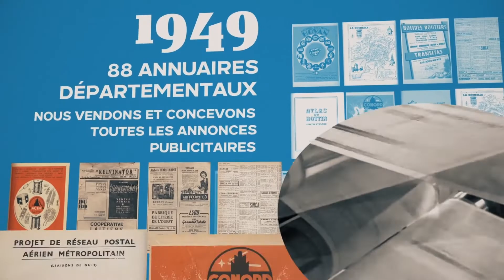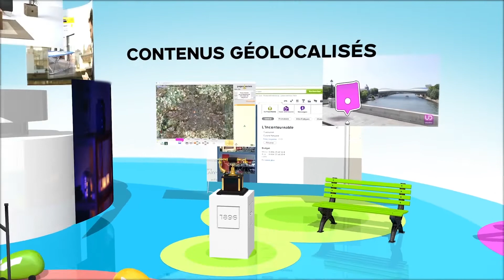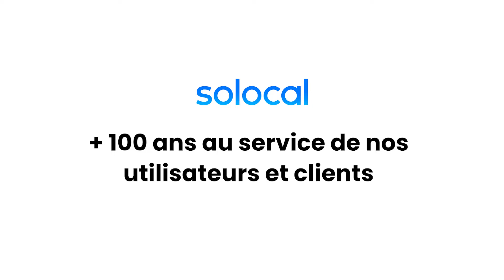L'histoire de Solocal / PagesJaunes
Nous vous proposons un voyage dans le temps à travers notre histoire, de nos débuts jusqu'à aujourd'hui 🎥

3, 2, 1 ça tourne 🎬